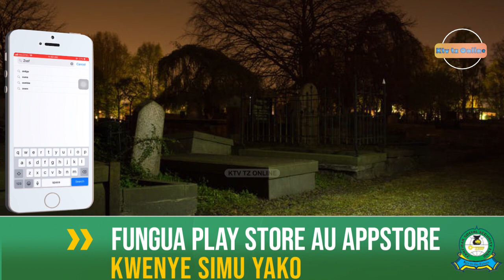KILICHOMKUTA KIJANA ALIE FUFUKA WAKATI WA KUZIKWA